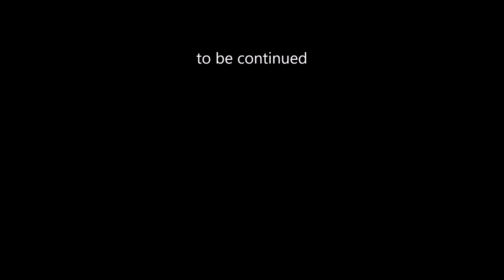A Veit Cong Restaurant *on Thanksgiving*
An Asian Restaurant gone horribly wrong.